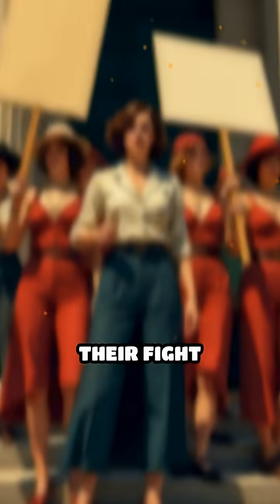Radium Girls: The Deadly Glow Unveiled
Discover the gripping true story of the Radium Girls—factory workers who fought for justice after being poisoned by luminous paint.